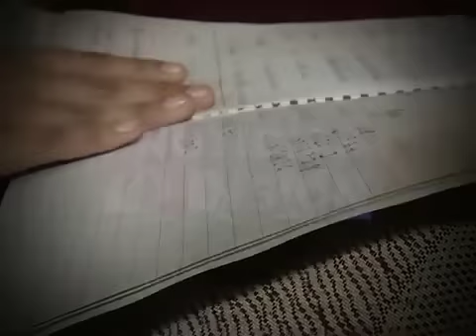Voz de ayuda Claudia Quintana (27/12/2013).